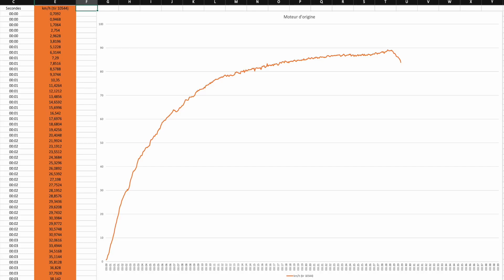Honda XLR125R: Préparation moteur petit budget EP1: Présentation des pièces performance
Dans cette vidéo je vous propose de remettre en route un moteur de XLR125R  (modèle JD16) à moteur JD09E d'origine afin de le préparer progressivement avec un kit 150cc, un carburateur PZ27, un arbre à cames...
A chaque modification nous ferons un essai routier chronométré grâce au GPS 18Hz de la GoPro pour évaluer le gain de performances.

0:00 Intro
0:27 Présentation du moteur d'origine
0:43 Présentation de la partie cycle
0:54 Le kit 150cc
1:36 Le carburateur PZ27
1:53 L'arbre à cames
2:26 Le CDI
2:38 L'échappement
3:09 Remise en route du moteur
4:18 Jeu aux soupapes
17:39 Montage du moteur dans le cadre
18:08 Mesure de la compression
18:15 Essai routier
18:49 Courbe d'accélération
18:53 Conclusion

Joint spi de sortie de boite 20x34x7mm
Joint spi de sélecteur 14x28x7mm
Joint échappement cuivre Ø EXT 40mm
Joint torique pour bouchon de vidange et de caches culbuteurs

Le groupe Facebook anglophone de la Honda XLR125R JD16 (de 1998 à 2001)